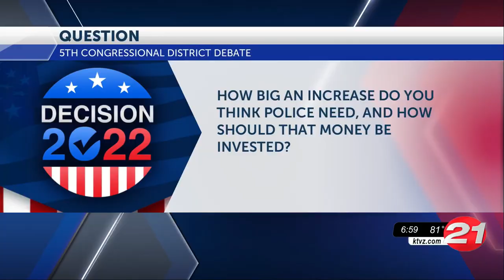Decision 2022 debate: Chavez-DeRemer vs. McLeod-Skinner, Part 2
Here's Part 2 of Monday night's Decision 2022 debate on NewsChannel 21 between the two candidates for U.S. House in the Fifth District: Republican Lori Chavez-DeRemer and Democrat Jamie McLeod-Skinner, moderated by Lee Anderson.